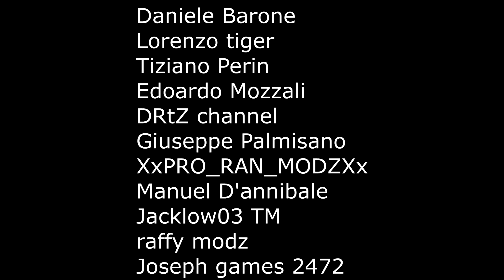GTA 5 ONLINE 🐷 99999% IMPOSSIBILE !!! 🐷 GARE PARKOUR 🐷N*150🐷 GTA 5 ITA 🐷 DAJE !!!!!!!